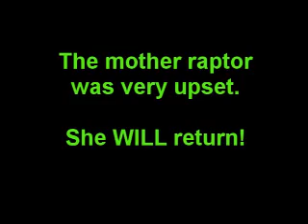Rumble with the Raptor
Two kids get taken back in time to the late jurasic period.